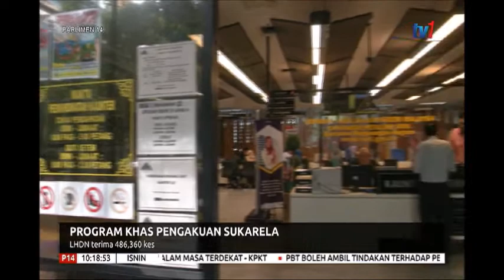PARLIMEN 14 [8 JULAI 2019]